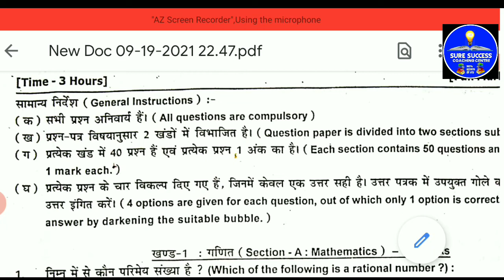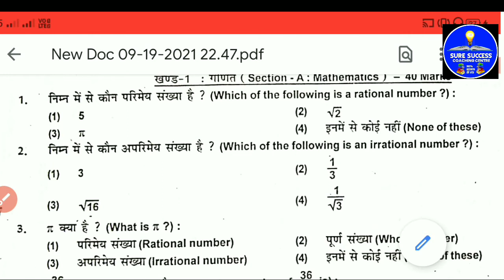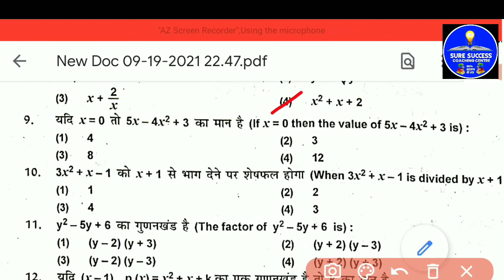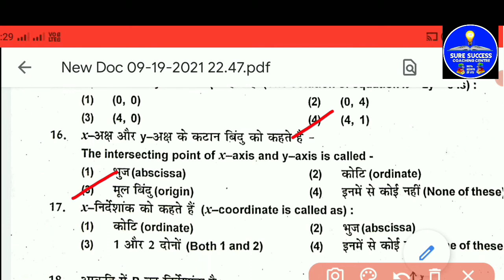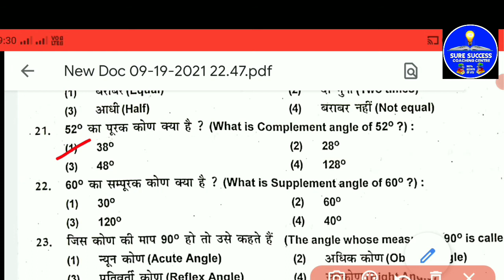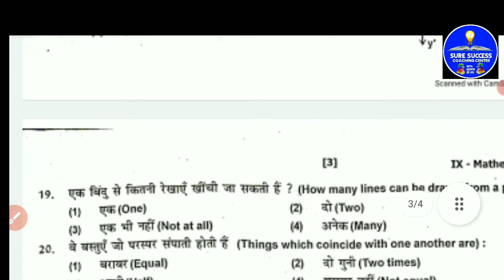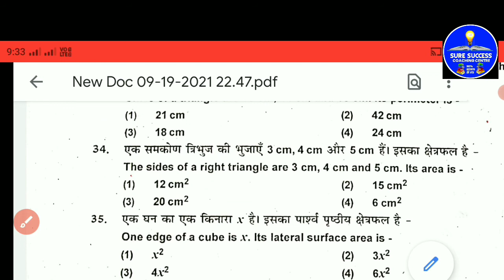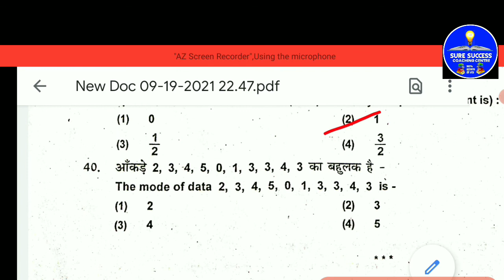Class-9 Mathematics vvi questions || model paper MATHS 2022 class 9th || MATHS objective questions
मैं उन सभी ज्ञान को साझा करना और चर्चा करना चाहता हूं जो मैंने अपने सम्मानित शिक्षकों से सीखा है।
यह चैनल पूर्णतया निःशुल्क है धन्यवाद्
►Eᴠᴇʀʏ Dᴀʏ Lᴀᴛᴇsᴛ Vɪᴅᴇᴏs Uᴘᴅᴀᴛᴇ. Pʟᴇᴀsᴇ Lɪᴋᴇ/Sᴜʙsᴄʀɪʙᴇ, sʜᴀʀᴇ ᴀɴᴅ sᴜᴘᴘᴏʀᴛ ɪғ ʏᴏᴜ ʟɪᴋᴇ ᴡʜᴀᴛ ʏᴏᴜ sᴇᴇ)-ᴅᴏɴ'ᴛ Fᴏʀɢᴇᴛ Tᴏ Sᴜʙsᴄʀɪʙᴇ ᴛʜɪs Cʜᴀɴɴᴇʟ -Tʜᴀɴᴋ ʏᴏᴜ ᴏғғɪᴄɪᴀʟ Cʜᴀɴɴᴇʟ :

●Teacher:-IZHAR SIR (Markacho-Koderma-Jharkhand India)
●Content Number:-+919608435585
➤My Gear's

 फ्रेंड्स बहुत जल्द हम क्लास नाइंथ के और क्लास 10th की ओर क्लास 11th की एंड क्लास ट्वेल्थ की सभी मॉडल पेपर क्वेश्चन पेपर एंड प्रैक्टिस सेट फुल सॉल्यूशन के साथ लेकर आएंगे  इस वीडियो का भी बहुत जल्द हम सॉल्यूशन लेकर आएंगे.

गणित का पेपर 2021 कक्षा 9class 9 mcq maths chapter 1,
class 9 mcq maths,
class 9 mcq maths chapter 2,
class 9 mcq maths chapter 7,
cbse class 9 mcq maths,
magnet brains class 9 maths mcq,
ch 14 class 9 maths mcq